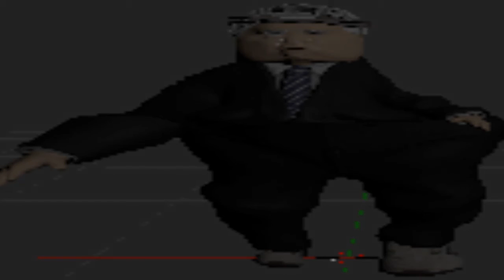SPIDERMAN VS DOCTOR OCTOPUS *EPIC ANIME BATTLE*.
octopus should be called octotentacle instead.